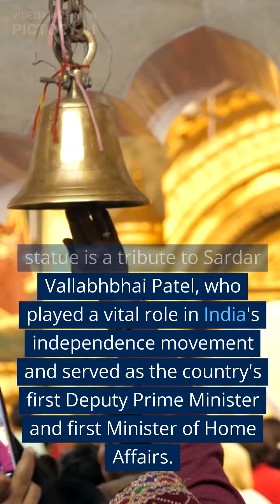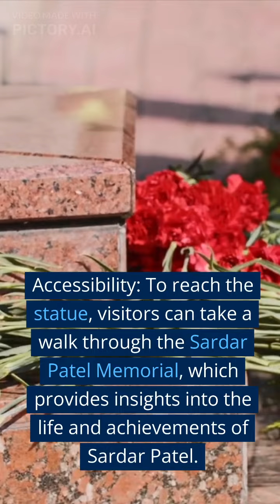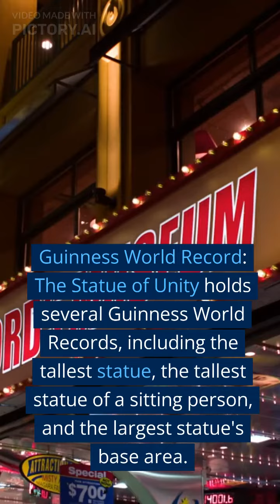The Unity Colossus: A Monument to Greatness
||Hii guys This Is  BSK Facts Welcome Back Our Channel||

The Statue of Unity is a magnificent and awe-inspiring monument located in the vibrant state of Gujarat, India. Standing tall at a staggering height of 182 meters (597 feet), it proudly holds the title of the world's tallest statue. This colossal structure is a tribute to the visionary leader, Sardar Vallabhbhai Patel, who played a pivotal role in India's independence movement.

Designed by the renowned sculptor Ram V. Sutar, the statue portrays Sardar Patel in traditional Indian attire, exuding a sense of strength and leadership. With his right hand raised in a commanding gesture, the statue symbolizes unity and the indomitable spirit of India.

Situated on the banks of the majestic Narmada River, facing the grandeur of the Sardar Sarovar Dam, the Statue of Unity has become an iconic landmark and a major tourist attraction. The complex surrounding the statue offers a captivating museum, enlightening exhibition halls, an observation deck providing breathtaking panoramic views, and a serene memorial garden.

Visitors can embark on a journey through the Sardar Patel Memorial, immersing themselves in the life and accomplishments of this extraordinary statesman. The experience is complemented by a high-speed elevator that transports visitors to the observation deck inside the statue, allowing them to marvel at the surrounding beauty.

The Statue of Unity has not only become a source of national pride but has also had a significant economic impact. It has stimulated tourism, creating employment opportunities and contributing to the local economy.

A beacon of unity, strength, and national identity, the Statue of Unity stands as a testament to the rich history and diversity of India. It represents the collective aspirations and achievements of a nation, drawing visitors from across the globe to witness its grandeur and immerse themselves in its inspiring presence.